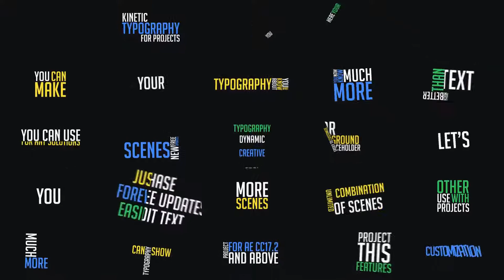65 Kinetic Typography Scenes MOGRT by aniom VideoHive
Features
65 Kinetic Typography (.MOGRT files)
Easy to customize colors/text/bg with controllers
Very fast render
Compatible with Premiere Pro CC17.2 and above
Music & Font
Used music in preview – Rock The Party not included in project.
Used free font – link for download included in project.